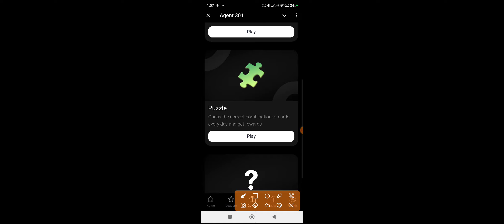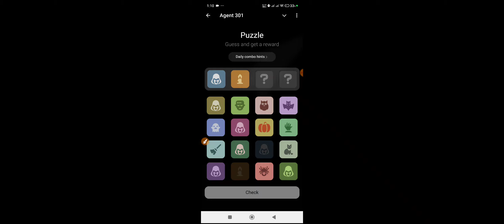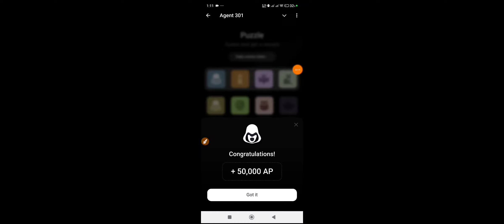Agent 301 Daily combo card 3 December | Agent 301 Puzzle Solved Today 3 December | Major Puzzle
Crypto | Crypto Currency | Marketing | Share Market | Financial | Investment Guide | Crypto Project Help

I Am Using Motorola's Phone For Making This Video This Mobile is Awesome

Agent 301 Daily combo card 3 December  | Major puzzle durov Solved Today 3 December  | Agent 301 Solution

Agent 301 today

Agent 301 30 November

Puzzle Durov major 3 December

3 December  Agent 301 clue

3 December  Durov puzzle solutions

Agent 301 hints 3 December

Daily Combo card strategy 3 December

3 December  Agent 301 guide

3 December  Combo Card tricks

3 December  Agent 301 strategies

Durov puzzle challenge 3 December

Dhrov combo card puzzle solutions 3 December

3 December  Agent 301 card

3 December  Major puzzle durov

Major puzzle Durov comboanalys

3 December  Major puzzle analysi

Agent 301 expert tips 3 December

3 December  Agent 301 daily guide

Durov puzzle walkthrough 2 December